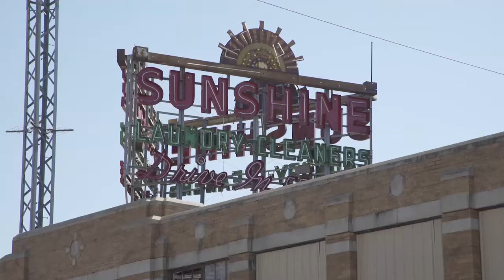151015 dm sunshine